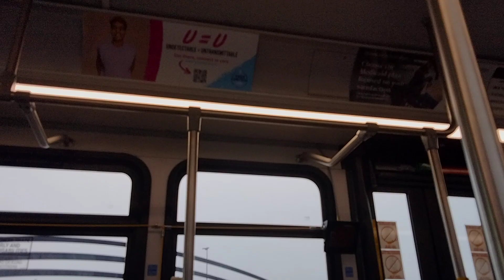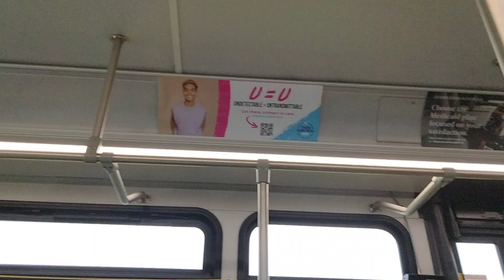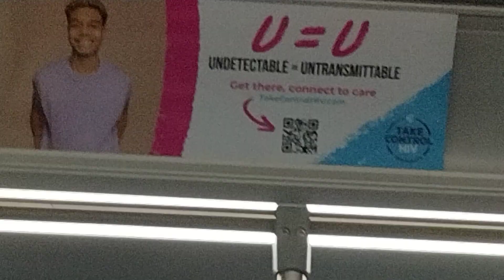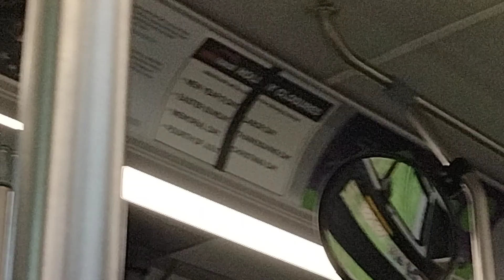rabbit Transit gillig cng york pa 335 2023